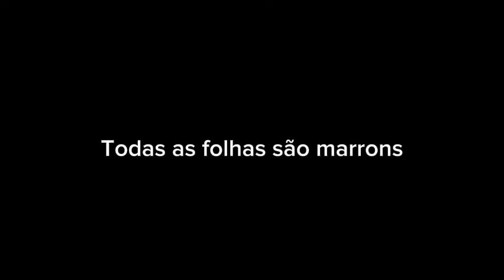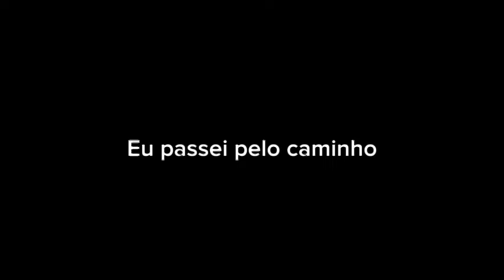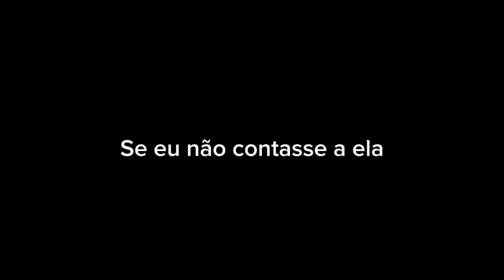Katherinne Le Blanch - California dreamin' (Legendado//Tradução PT-BR)